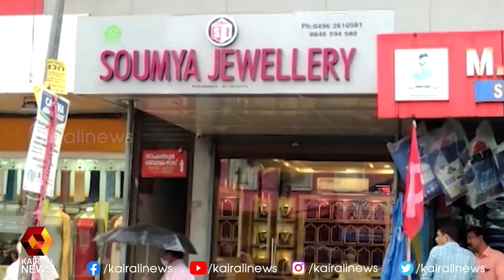പേരാമ്പ്രയിലെ ജ്വല്ലറിയില്‍ സ്വര്‍ണാഭരണങ്ങള്‍ മോഷ്ടിച്ച സംഭവത്തിലെ CCTV ദൃശ്യങ്ങള്‍ പുറത്ത്